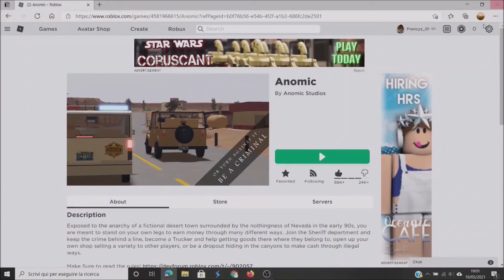Roblox: Anomic | Just another day in Anomic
Roblox: Anomic quick gameplay.

Again, the video quality is pretty bad, hope to fix this issue for the next video.
I hope you enjoyed anyway!

Game description: Exposed to the anarchy of a fictional desert town surrounded by the nothingness of Nevada in the early 90s, you are meant to stand on your own legs to earn money through many different ways [...]